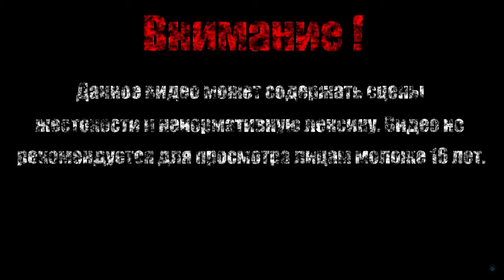ИССЛЕДУЕМ МАЙЕ【Vigil The Longest Night】#2